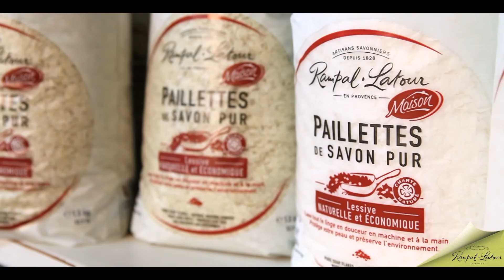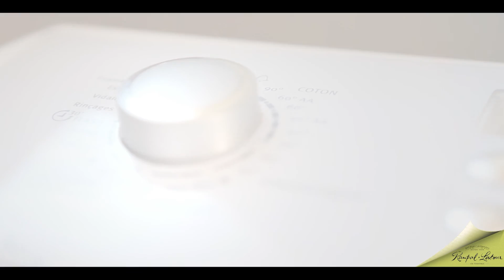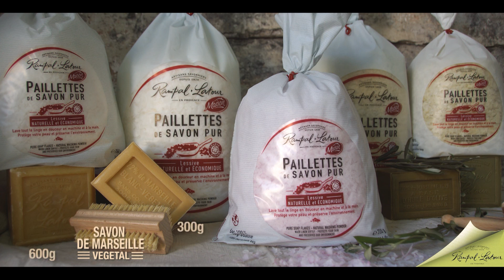洗衣皂絲形象影片-低溫清洗篇